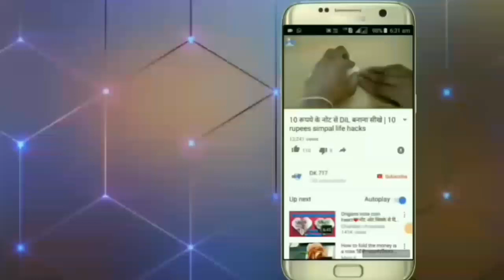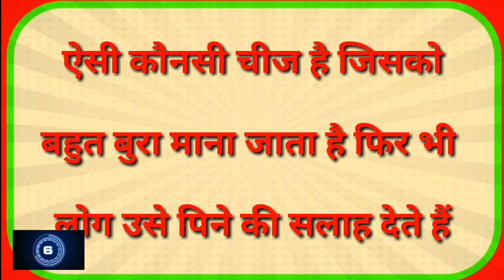दिमाग है तो पहेलियों का जवाब दो||Hindi Paheliyan